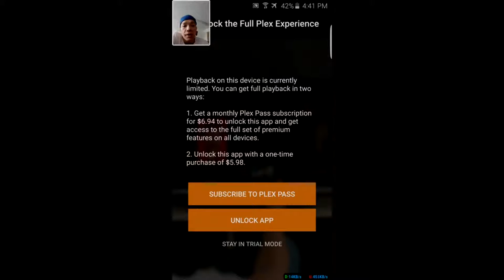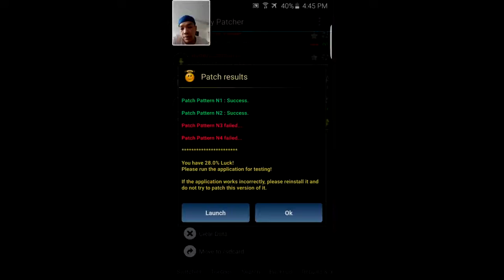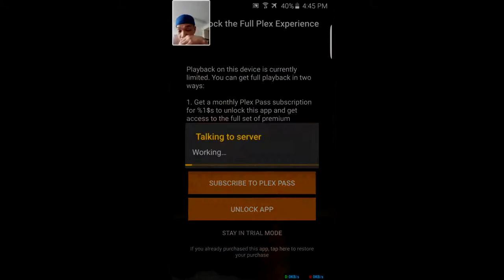Lucky Patcher: How to individually patch an app to get the in app purchase hack to work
If you have a rooted Android device, I seriously recommend checking out Lucky Patcher. It's my top must have Android app. That said, I am making a bunch of tutorial videos for Lucky Patcher, this one being my first.

This is meant to replace Freedom. If you've seen my Freedom video, I seriously recommend you uninstall that app. it's old, shoddy, and super outdated. Lucky Patcher does everything you are looking for from Freedom, and a whole lot more.

This is how you patch an an to get the in app purchase hack to work.

If you install the modded version of the play store, you won't have to do this because every app you install is pre-patched. But we'll get to that later. For now, enjoy the video.